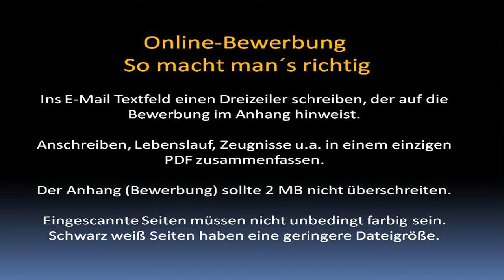Online Bewerbung - Kurz, kompakt, wie man es richtig macht